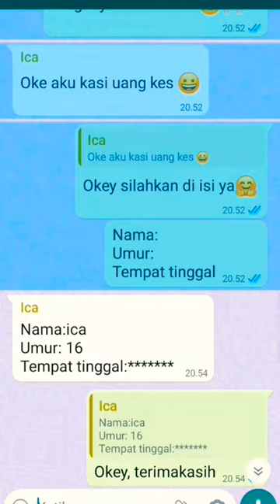WhatsApp Asmr Chat🤗💕🙌🏻✨//